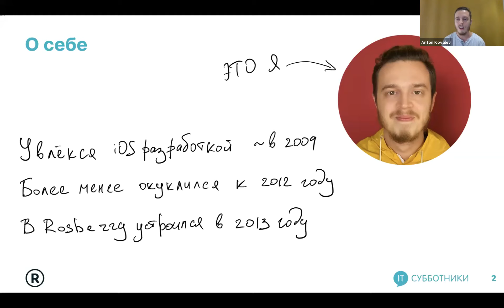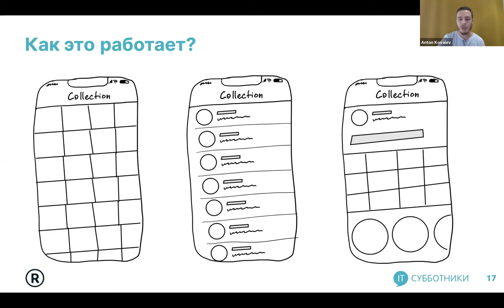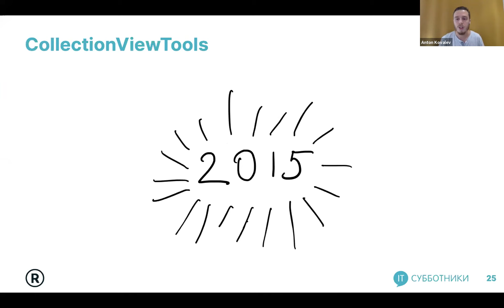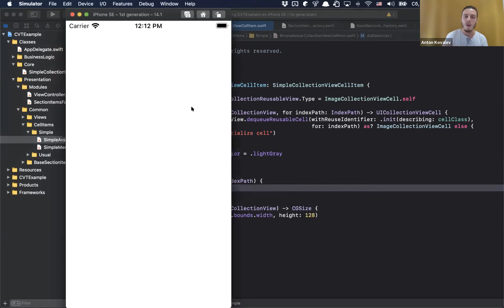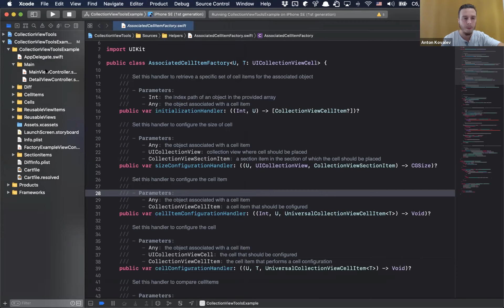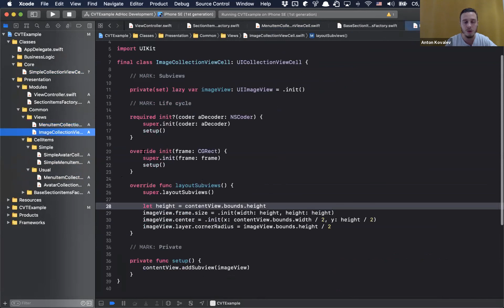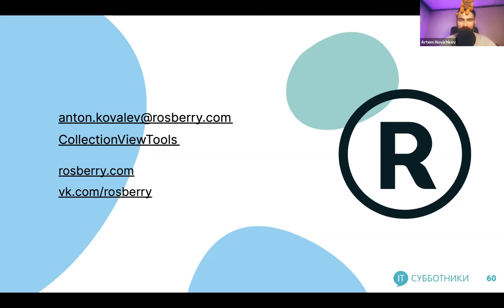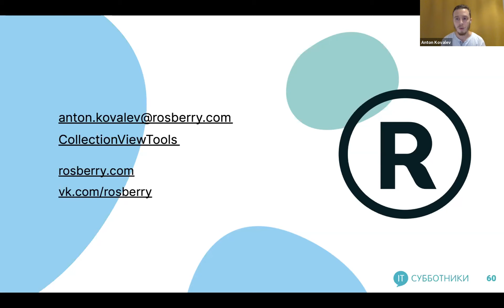2020-11-07 02 Антон Ковалев, «CollectionViewTools. Как мы работаем с UICollectionView»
О докладчике:
Антон — руководитель iOS отдела в Rosberry. Занимается iOS разработкой с тех пор, как 3Gs был флагманом.

О докладе:
Как CollectionViewTools помогает работать со списками, в которых есть 2, 3, 5 или даже больше видов ячеек? А как отображает данные в коллекциях?

Ответит на эти вопросы Антон Ковалев в докладе  «CollectionViewTools. Как мы работаем с UICollectionView». А также расскажет о причинах появления такого инструмента. О том, каким он был в самом начале и каким стал к настоящему моменту.